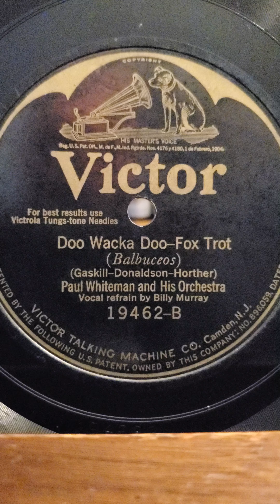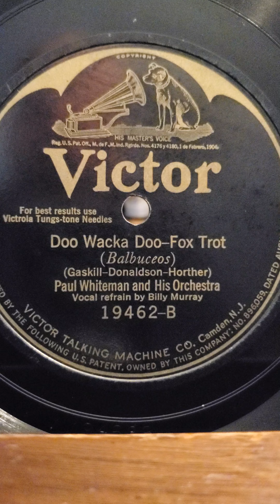Doo Wacka Doo - (vocal Billy Murray) Paul Whiteman and his Orchestra Victor Records #19462